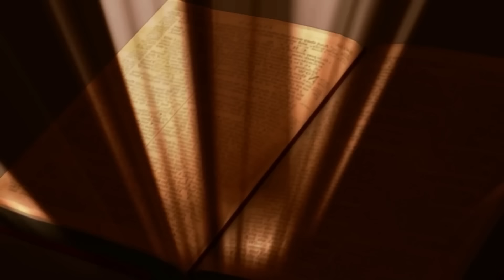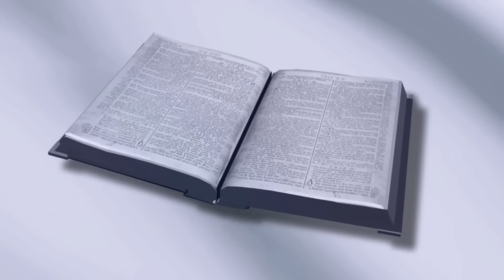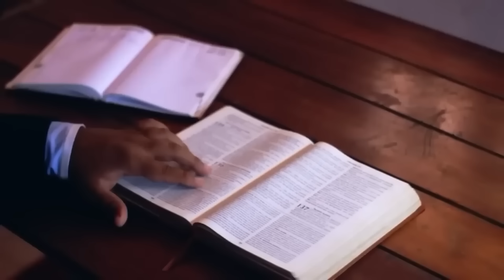6ª Semana da Páscoa | Sábado | Benção do Dia 11/05/2024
Evangelho (Jo 16,23b-28)

— Saí do Pai e vim ao mundo, eu deixo o mundo e vou ao Pai. (Jo 16,28)

Naquele tempo, disse Jesus aos seus discípulos:23b“Em verdade, em verdade vos digo: se pedirdes ao Pai alguma coisa em meu nome, ele vo-la dará. 24Até agora nada pedistes em meu nome; pedi, e recebereis; para que a vossa alegria seja completa.

25Disse-vos estas coisas em linguagem figurativa. Vem a hora em que não vos falarei mais em figuras, mas claramente vos falarei do Pai. 26Naquele dia pedireis em meu nome, e não vos digo que vou pedir ao Pai por vós, 27pois o próprio Pai vos ama, porque vós me amastes e acreditastes que eu vim da parte de Deus. 28Eu saí do Pai e vim ao mundo; e novamente parto do mundo e vou para o Pai”.